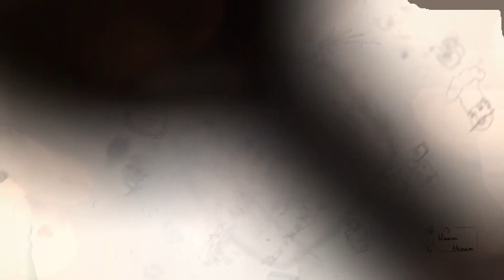Еден саaт смеење со Жанко зш - ИмаТ немаТ